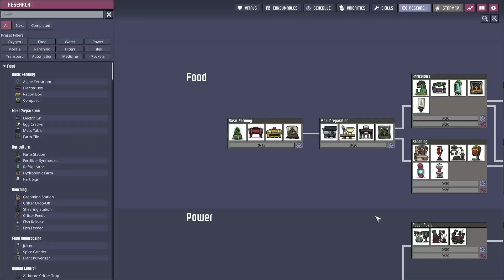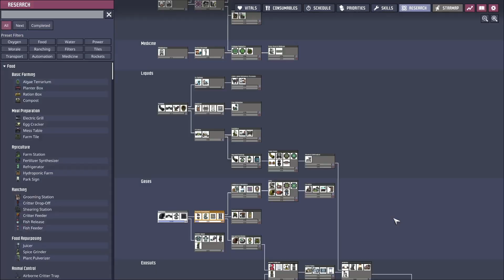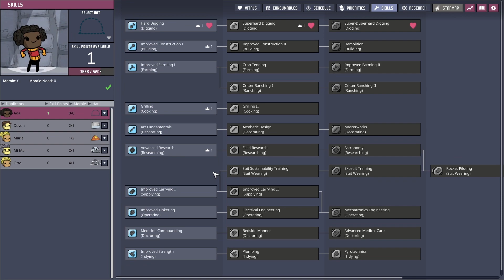RESEARCH, TECHNOLOGY!!! | Oxygen Not Included #2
less co2

BTW if you want to support me monetarily, I have a membership
with "some" benefits. (just some emotes and a discord rank)